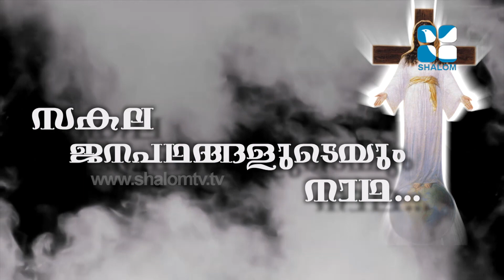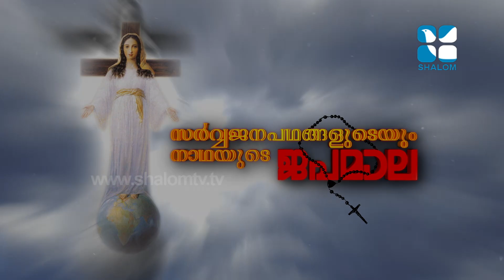SAKALA JANAPADANGALUDEYUM NADHAYODULLA JAPAMALA I Fr Mathew Thoomullil & Georgekutty | Shalom TV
Sakala_Janapadhangaludeyum_Nadha- Japamala 02 Fr Mathew Thoomullil & Georgekutty | ShalomTelevision